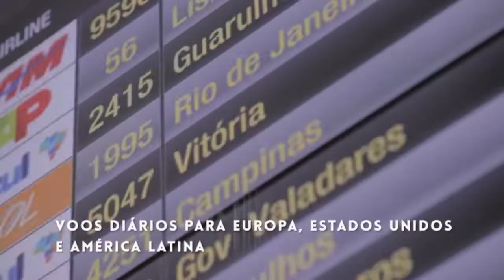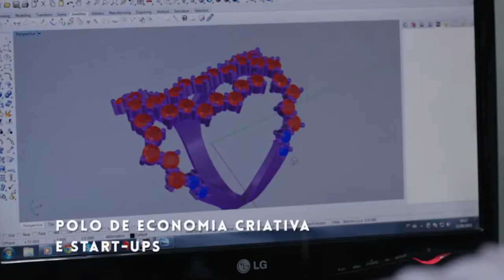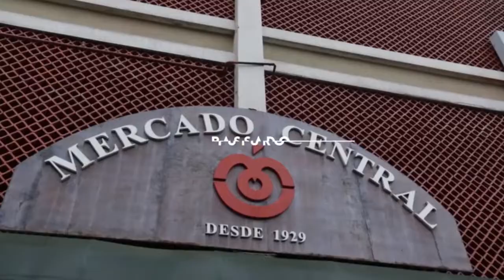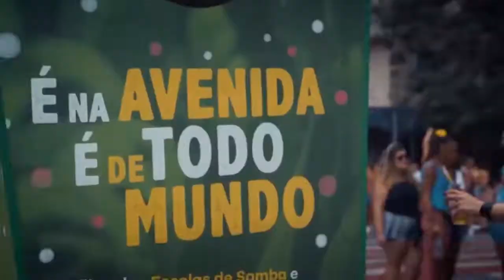Carnaval das Cidades Históricas: conheça Belo Horizonte